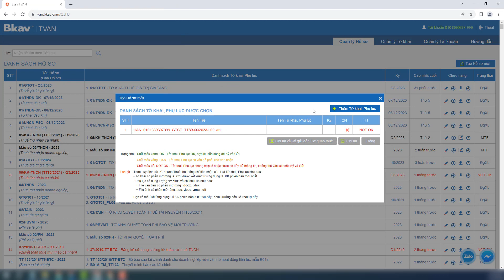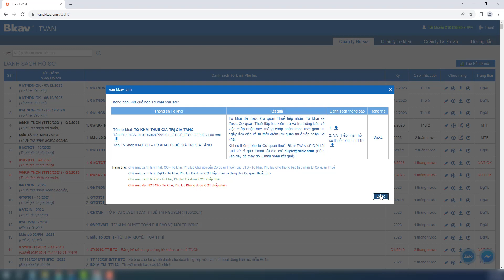Hướng dẫn Nộp tờ khai trên Nền tảng Thuế điện tử Bkav TVAN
Trong video này Bkav sẽ hướng dẫn Quý khách hàng thao tác nộp tờ khai trên Nền tảng Thuế điện tử Bkav TVAN